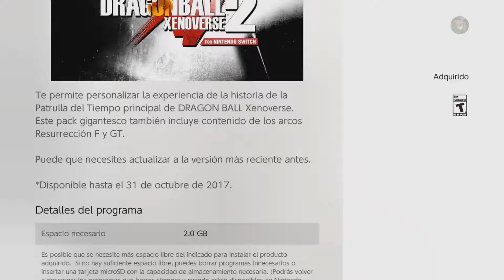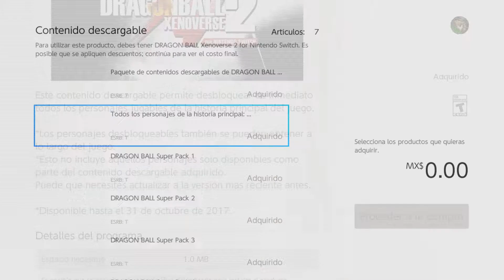Dragon Ball Xenoverse para Nintendo Switch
Que hongo cuates aqui subiendo un nuevo video a youtube espero que les guste ,me gustaria saber su opinion ya que me ayuda a mejorar

Si les gusta el video den like y compartanlo

Saludos!!!

Paginas

La intro de mis videos es de una banda llamada Zebra Circus.